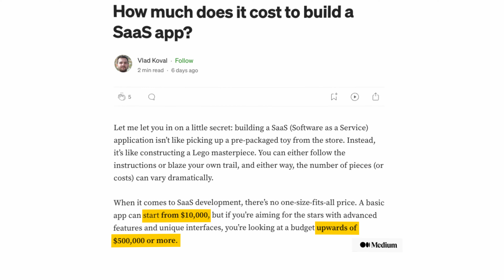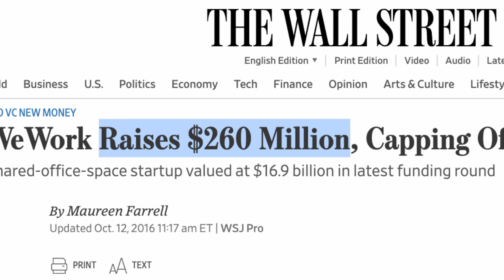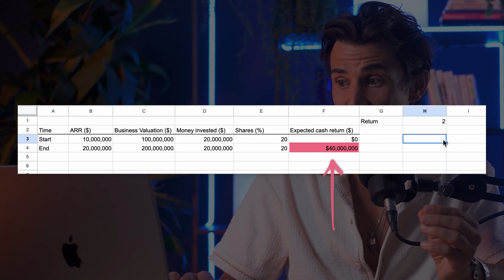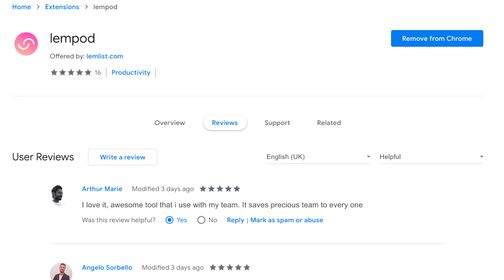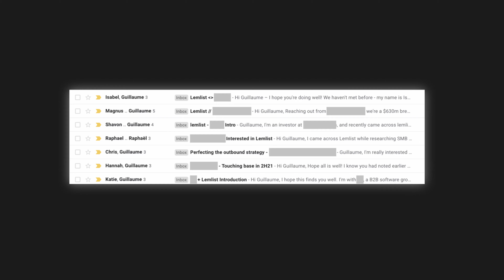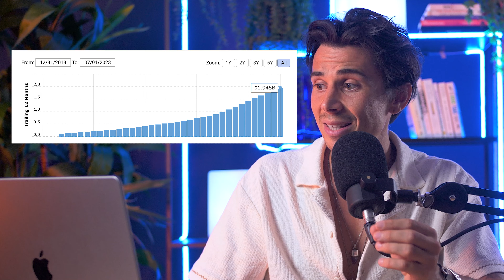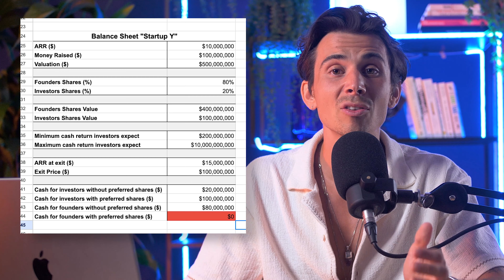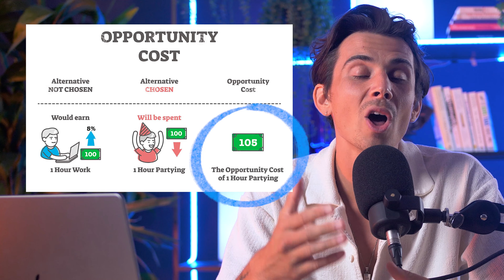6 lessons I’ve learned growing a $150M business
You can’t build a successful company without raising funds.

That’s what everyone told me when I started my SaaS with $0.

5 years later, I scaled my business to $20M in ARR, acquired 2 other SaaS, and became a millionaire by selling 20% of my company for $30M.

What did I learn?
Your success doesn’t depend on how much funds you raise.

And what no one tells you is that: 7 out of 10 businesses that raise funds fail.

Success is about how much profit you make.
Because profit gives you control. And control gives you freedom.

To me, bootstrapping is the most realistic way to build a successful SaaS company.

And in this video, I’m going to share with you 6 lessons I’ve learned growing my SaaS to a $150M valuation in 3.5 years, 100% bootstrapped.

00:00 How much does it cost to start a business?
00:32 Do you need to raise funds to grow your company?
01:08 6 lessons I’ve learned growing a business to $20M ARR
01:25 #1 Starting with $0 helps you be profitable
05:21 #2 Bootstrapping gives you more freedom
06:32 #3 Raising funds will make you lose control over your company
08:18 #4 Fundraising costs a lot of money
09:44 #5 Bootstrapping will be your unfair advantage
11:49 #6 VC-baked SaaS businesses are over-valued
15:13 Your most valuable asset as a founder: time
16:24 You don’t need funds to build a successful business